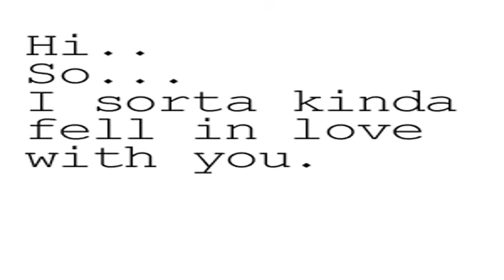GIF compilation from 2014-04-29 and 2014-04-23, gif, quotes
Tags defining this video: alone, dead, depressed, depressed gif, depression, gif, greek quotes, i need you, mtv, need, quotes, sad, sad quotes, sad texts, sadness, texts, adventure, boy, cloud, clouds, follow instantly, girl, grunge, hippie, hippy, hippylife, hipster, indie, instant, instant folllow back, instant follow, instant follow back, landscape, life, native, nature, pale, quote, softgrunge, storm, tumblr boy, tumblr girl, vintage, Beyonce, Pretty Hurts, hqlines, lyric, lyrics, music, perfection, soul, be happy, miley cyrus, happy, hurt, inspiring, love, fake, smile, Ashley benson, PN, Vee Sky, by pame, hope you like guys, andy dwyer, april ludgate, april ludgate quotes, parks and rec, parks and recreation, pizza, ron swanson, black and white, depressed quotes, end it, help me, hopeless, hurts, lonely, pic cover quotes, save me, girl quotes, love quotes, I Love You, book, frases, p.d te amo, p.s i love you, phrases, te amo, humanity, idiotism, Im in love, awhh, bye, cute, deeply in love, fallen in love, falling in love, hi, i think i fallen in love, in love, love gif, love quote, loving, okay, quote gif, you, life quote, life quotes, 1d, 1direction, boy bands, celebrities, dreams, dreamy, handsome, happiness, holding hands, little things, niall horan, one direction, perfect, pop, relationships, sexy, smiles, so cute, wishes, KAYA SCODELARIO, effy stonem, fragile, skins, blonde, cry, crys, eyes, g, l, lauren conrad,